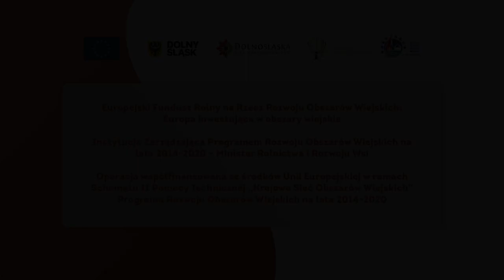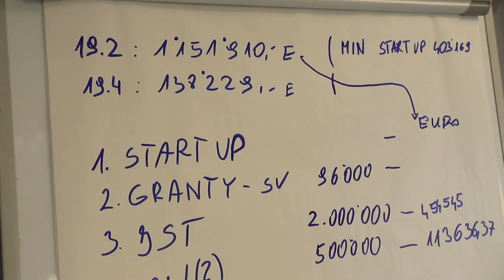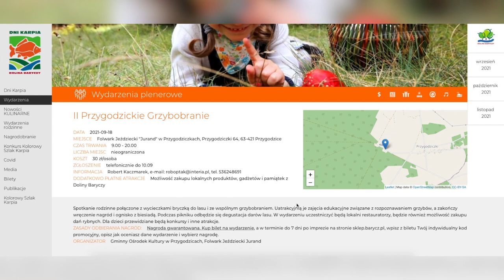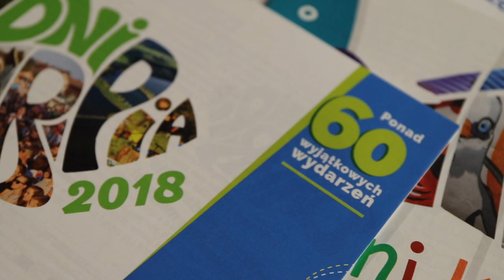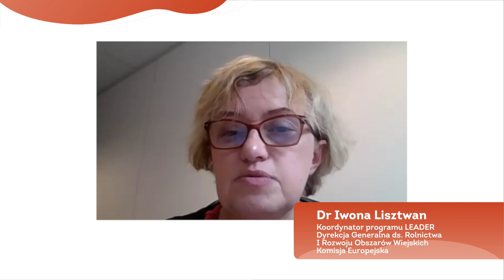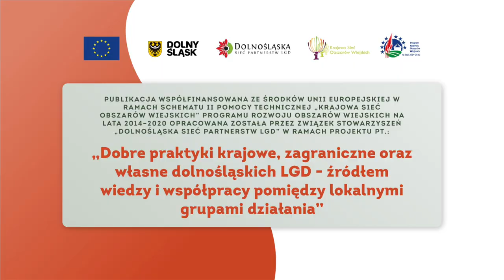Odcinek 6 - Problem? Nie ma problemu - Innowacyjność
Materiał zrealizowano w ramach projektu Związku Stowarzyszeń "Dolnośląska Sieć Partnerstw LGD": „Dobre praktyki krajowe, zagraniczne oraz własne dolnośląskich LGD - źródłem wiedzy i współpracy pomiędzy lokalnymi grupami działania”

Współpraca: Inga Ozga, Sylwia Mielczarek, Jolanta Wrotkowska, Związek Stowarzyszeń „Dolnośląska Sieć LGD”
Lokalne Grupy Działania z Dolnego Śląska wymienione w publikacji
prof. Aldona Wiktorska-Święcka
dr Iwona Lisztwan
Paweł Timler, Socjoskop
Grafika: AVE Studio Dobrego Designu

W filmie wykorzystano również materiały własne, promocyjne oraz stworzone na potrzeby projektu przez Lokalne Grupy Działania.

Muzyka: YouTube Sound Library

Zilustrowane w filmie praktyki rozszerza publikacja pt. „Lokalne Grupy Działania w działaniu….”. Jest to katalog dobrych praktyk w ramach realizacji Lokalnych Strategii Rozwoju na Dolnym Śląsku ze środków Programu Rozwoju Obszarów Wiejskich w okresie 2014 –– 2020 autorstwa prof. Aldony Wiktorskiej-Święckiej.